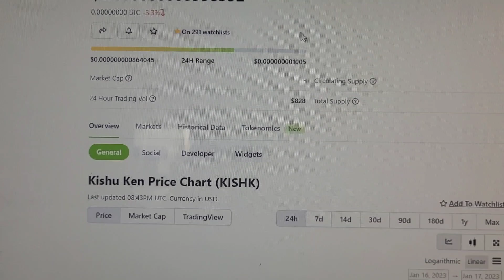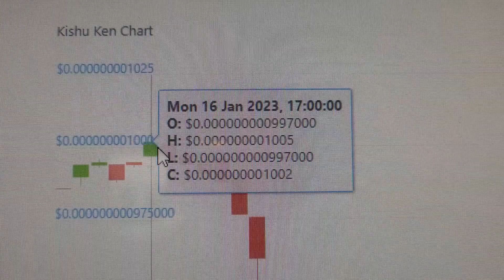Kishu Ken To The Moon | Kadenas Best Meme Coin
kadena crypto kda Kishu ken crypto Kadena low market cap bitcoin cryptocurrency crypto news crypto news today Crypto  Kishu ken token Meme coin cryptobKadena meme coin